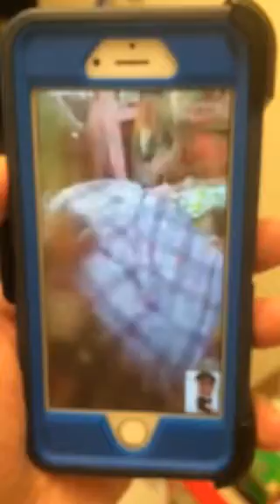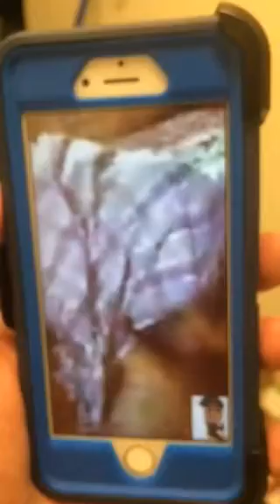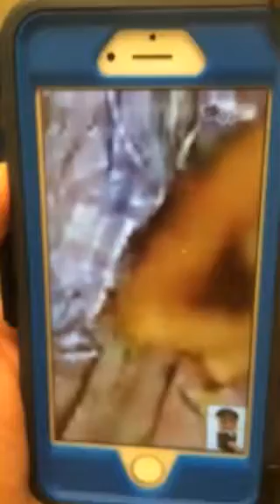Bapa April 7 p2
Bapa